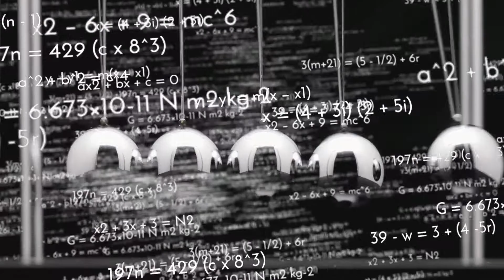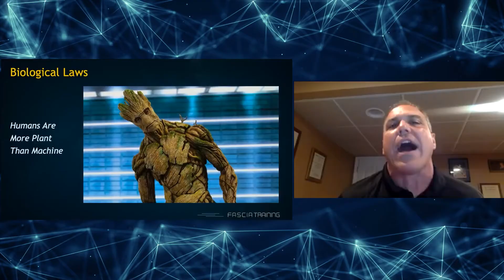Biological Laws of the Human Body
Bill Parisi, Founder of the Parisi Speed School, discusses the biological laws of the human body as the pertain the athletic performance.

Fascia Training Academy
The latest fascia training techniques and information from the top researchers in the world!